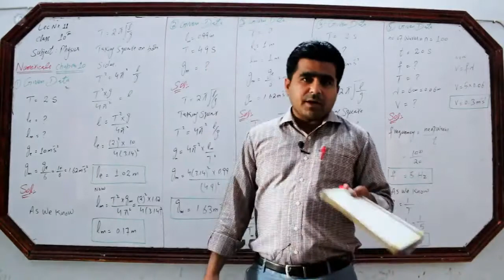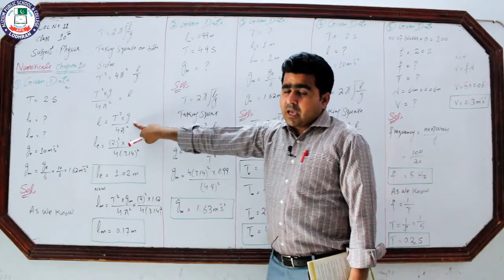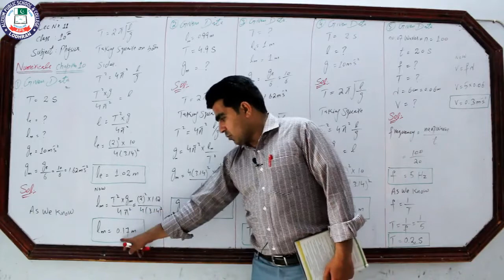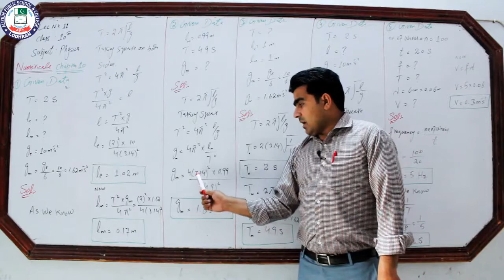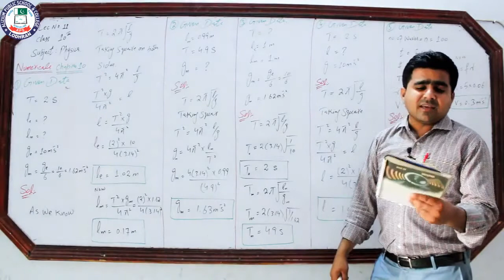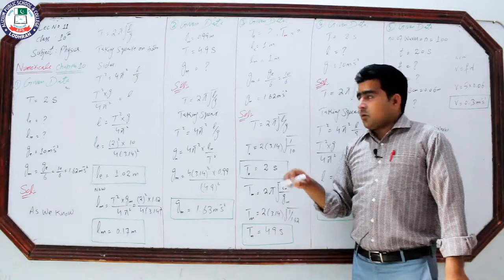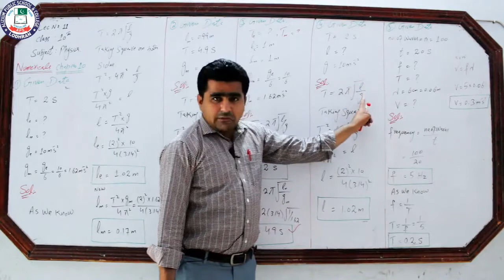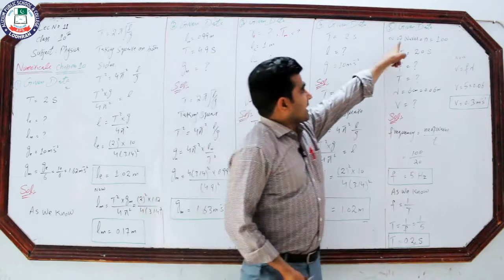11 Physics 10th